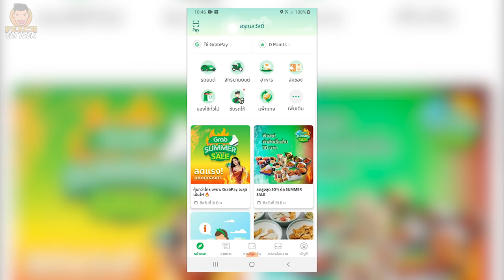พีช จัดหนัก Challenge อีทแหลกพิซซ่า 60 นาที กินได้กี่ชิ้น! | PEACH EAT LAEK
กลับมาอีกครั้งกับ Challenge ที่ผมว่ามันไม่ได้ง่ายเลย กว่าจะผ่านไปแต่ละชิ้น
แล้วมีเวลากำหนดอีก มันสุดท้าท้าย!! ผมจริงๆ แต่ลองดูอีกครั้งครับ ครั้งนี้จัดหนัด จัดเต็ม!!
แต่เดี๋ยวก่อน ครั้งนี้ผมไม่ได้กลับมาแค่ Challenge ตัวเองอย่างเดียวนะ
ผมขอเชิญชวนแฟนคลับ มาร่วมสนุกด้วยกัน กับกิจกรรม
กติกาง่ายๆ
เพียงแค่คุณสั่ง The pizza company ผ่านทาง GrabFood ที่เค้ามีโปรโมชั่นตอนนี้
ซื้อ 1 ถาด แถมฟรี!! 1 ถาด แล้วนับพิซซ่า 2 ชิ้น มาประกบกัน
“มาดูกันว่าคุณจะใช้เวลาในการกินพิซซ่าให้หมดไปกี่วินาที”
- ถ่ายคลิป VDO ร่วม Challenge ของคุณ แล้วโพสต์ในหน้าFACEBOOK ของคุณ พร้อมติด GrabFoodChallengs เปิดโพสต์เป็นสาธารณะ
2.แชร์คลิป VDO นี้ เปิดโพสต์เป็นสาธารณะ
สำหรับคนที่กินเร็วที่สุด 1 รางวัล และคนที่กินได้ครีเอทีฟที่สุดอีก1 รางวัล รับไปเลย Huawei P30 รางวัลละ 1 เครื่อง กิจกรรมนี้ร่วมสนุกได้ถึง 31 มี.ค. 63 เท่านั้นนะ  มาร่วมสนุกกันเยอะๆนะครับ
ร่วมสนุกได้ทั้ง 16 จังหวัดที่มี GrabFood ให้บริการ
ประกาศผลที่ Facebook: GrabFoodTH วันที่ 3 เม.ย. 63